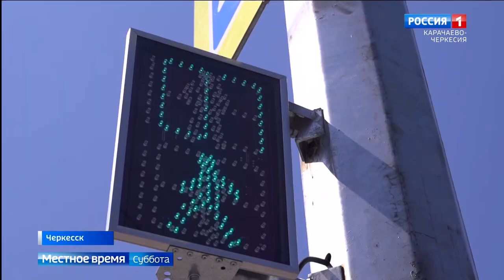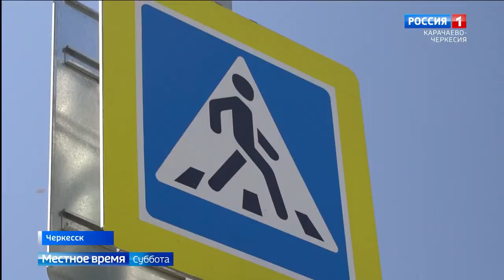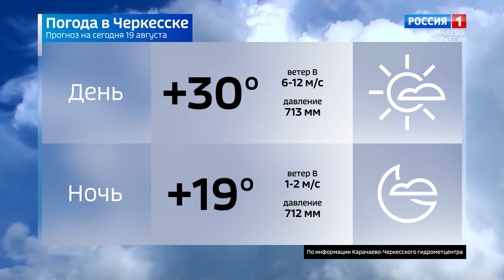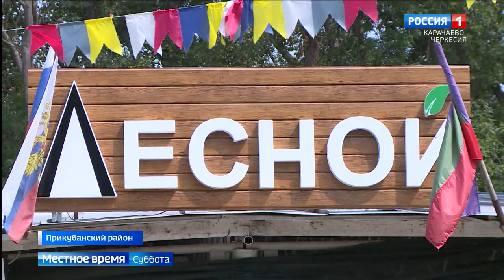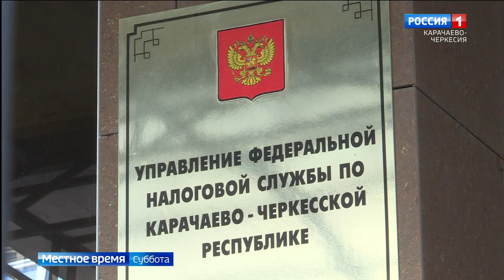Вести в субботу. Карачаево-Черкесия 19.08.2023